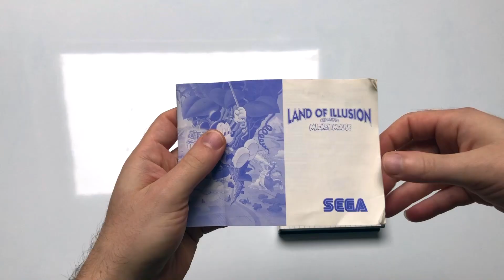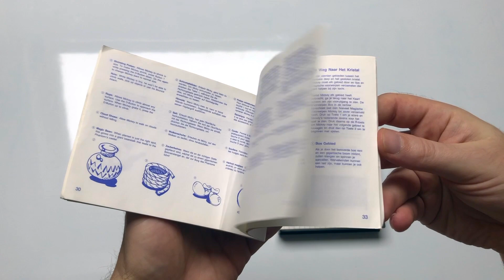Test : LAND OF ILLUSION sur Master System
Sorti en 1993 sur Master System, Land of Illusion est la suite de la version 8 bits de Castle of Illusion et le 2ème épisode d’une trilogie qui s’est terminée avec Legend of Illusion. La boite très réussie, donne un avant gout de l’aventure qui attend le joueur avec cette relecture du conte "Jacques et le haricot magique".